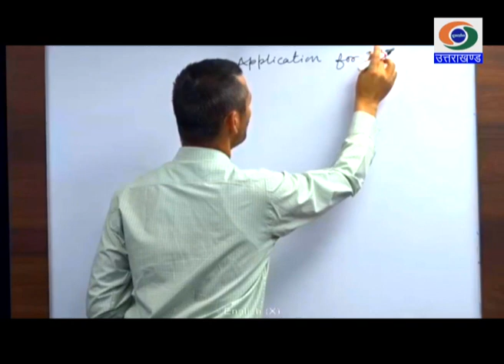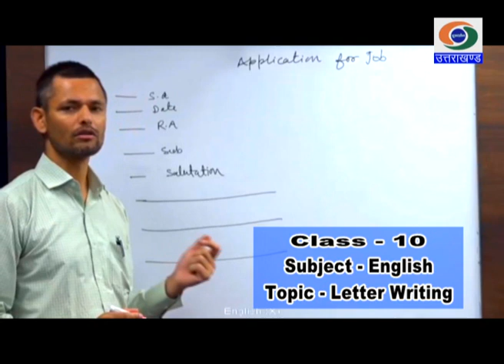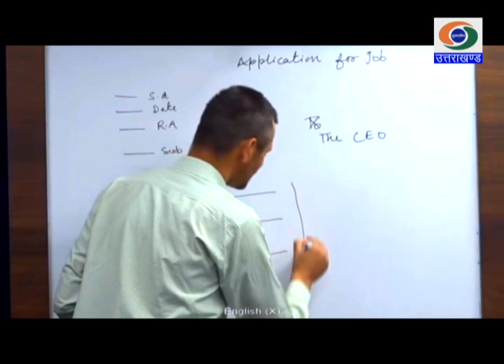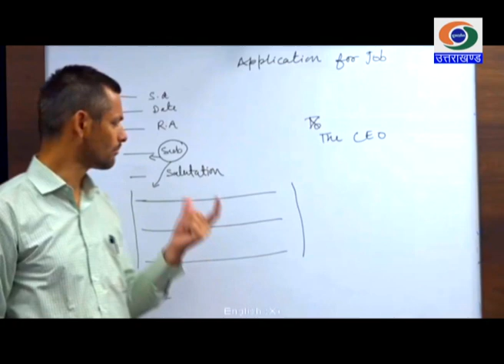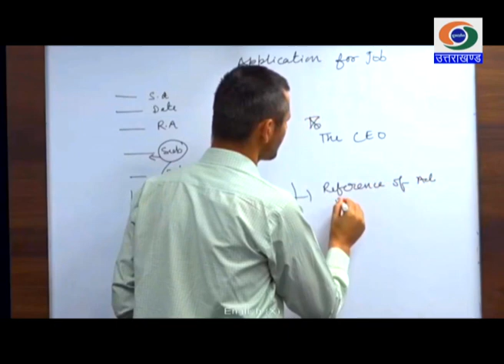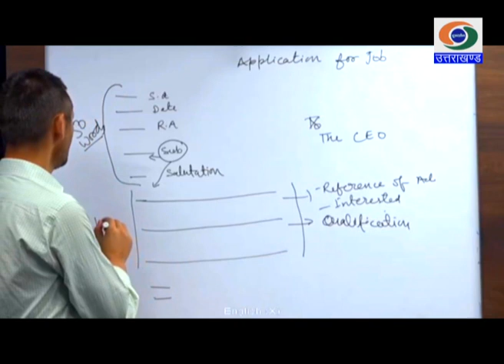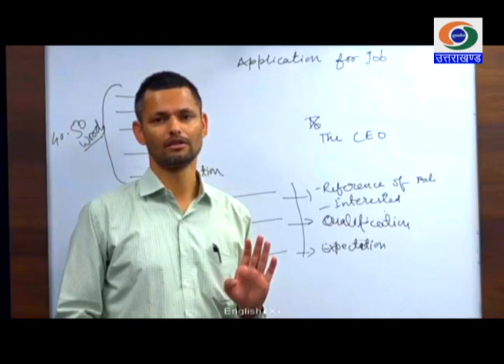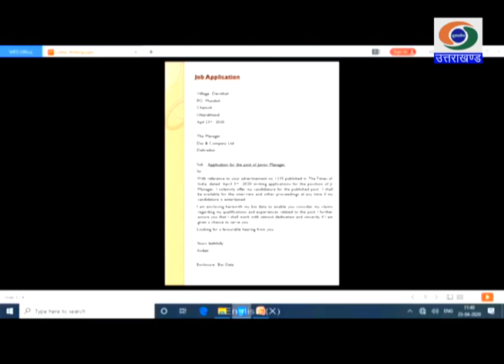07/05/2020_ज्ञानदीप भाग-42, कक्षा-10 विषय- अंग्रेजी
ज्ञानदीप भाग-42, कक्षा-10  विषय- अंग्रेजी  _07/05/2020